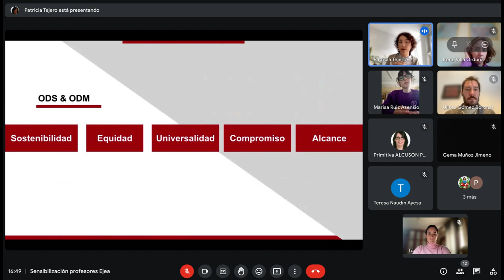Desafío por el Clima - Una ideatón para bachillerato y FP de la provincia de Zaragoza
Echa un vistazo al proyecto "Desafío por el Clima - Una 'ideatón' para bachillerato y FP de la provincia de Zaragoza" desarrollado por ECODES, en coordinación con el IES Reyes Católicos de Ejea de los Caballeros, y financiado por la Diputación Provincial de Zaragoza. Innovación Social PorElClima !